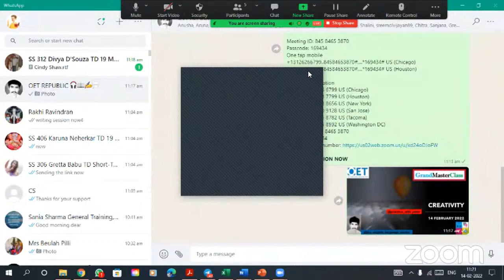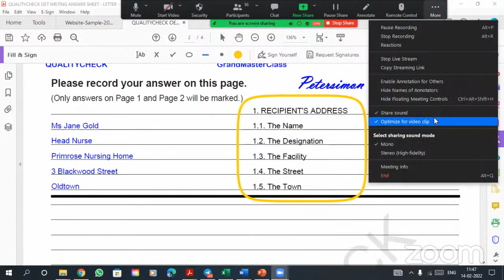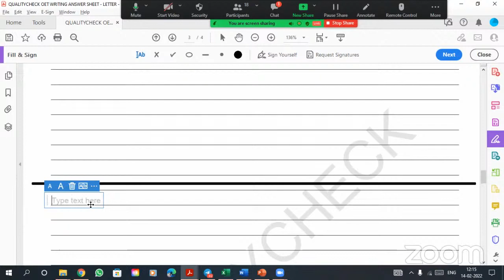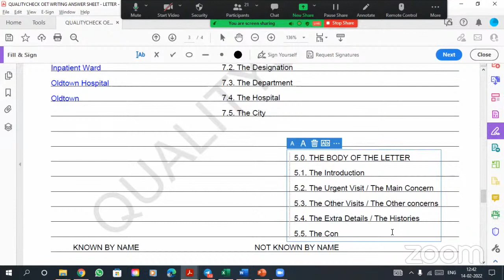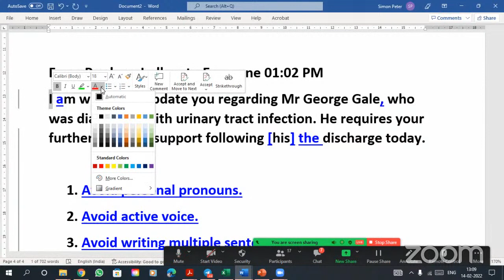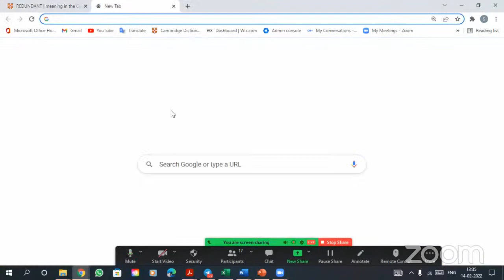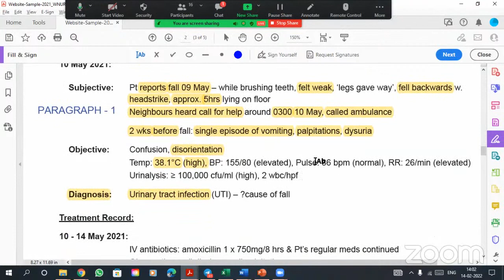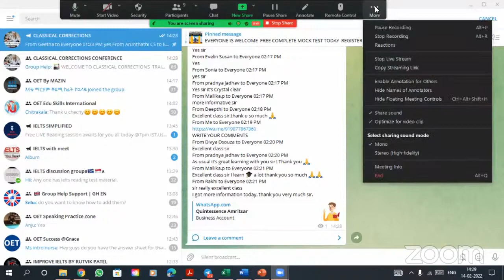OET - Lecture - Nursing - Mr George Gale - Post-Fall Care - Part-2 - Sentence Structures